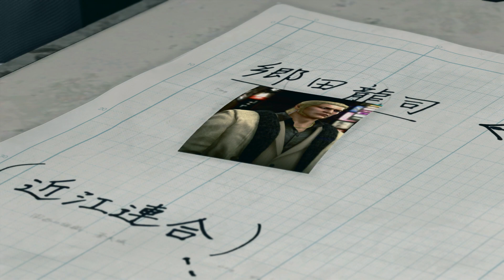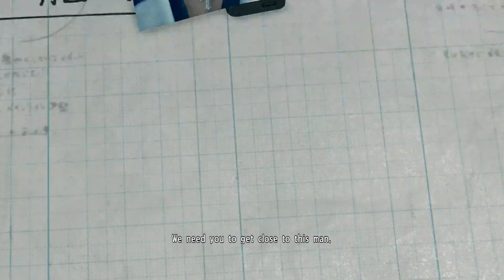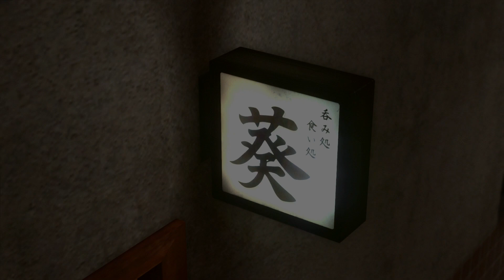Yakuza Kiwami 2 Walkthrough Part 05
Walkthrough of Yakuza Kiwami 2 on PS4
Part 05
Chapter 04 - The Four Kings of Omi